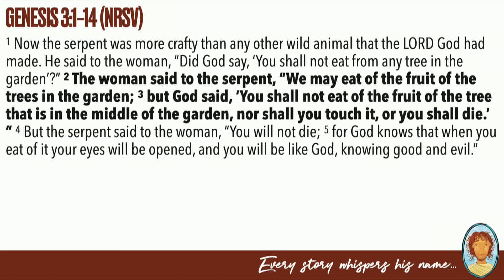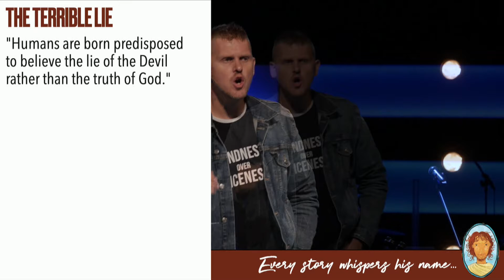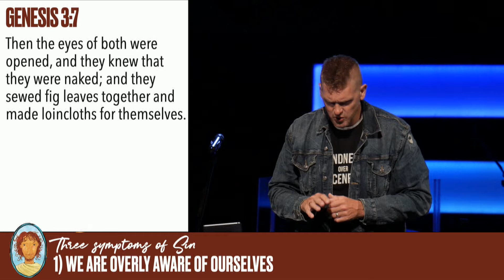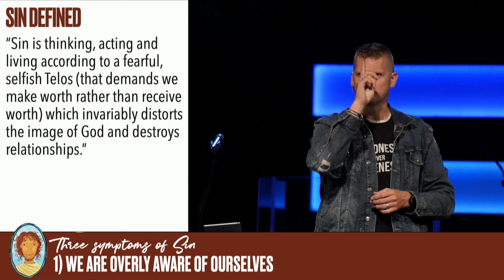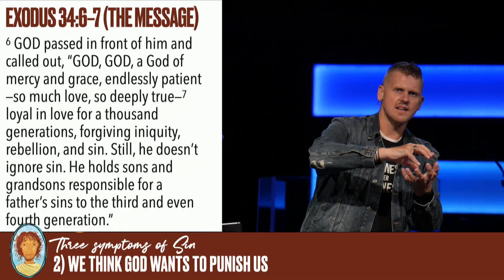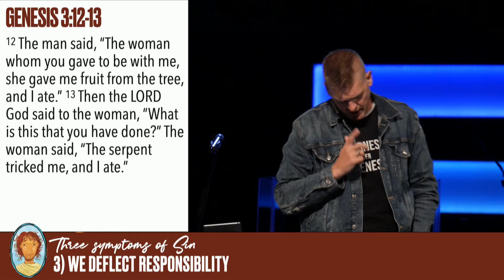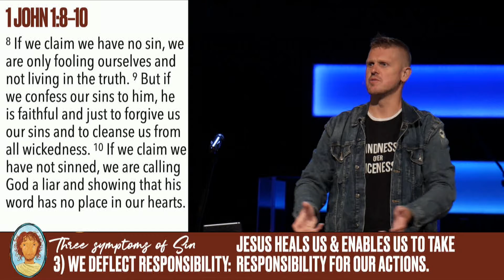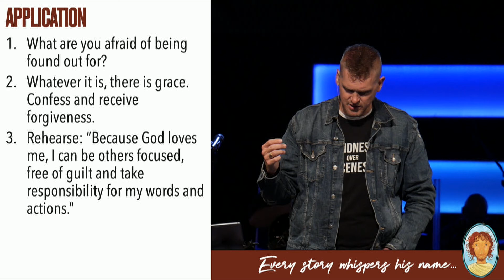Jesus Storybook Bible // The Terrible Lie - Part 3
Sin and deception enters the world. A thirst for autonomy and a terrible lie shifts the narrative leaving doubt. Do I really need God? Does God really love me? How do we shift the narrative back and receive Gods love?